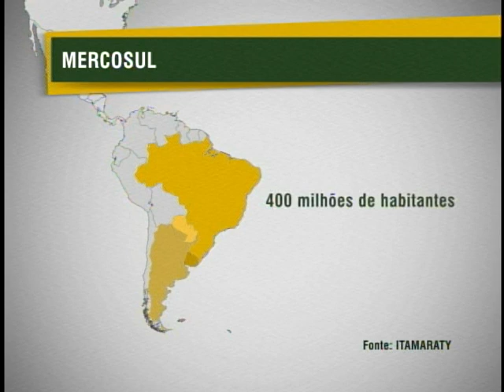Brasil assume presidência do Mercosul a partir de reunião em Mendoza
ATIVIDADES DA PRESIDENTA - 29.06.12: Dilma Rousseff participa das reuniões da  43ª Reunião de Cúpula do Mercosul e da Unasul (União de Nações Sul-Americanas) em Mendoza, Argentina. O bloco econômico formado em 1991 é composto por Brasil, Argentina, Uruguai e Paraguai. Possui, ainda, Bolívia, Chile, Equador e Venezuela, Colômbia e Peru como países associados. Durante a reunião, a Argentina transfere a presidência temporária do bloco para os próximos seis meses. Os chefes de estado também discutem a prorrogação da suspensão do Paraguai do bloco. A possibilidade de suspensão se apoia no entendimento de que o país rompeu a ordem democrática ao tirar do poder o presidente Fernando Lugo, em um processo de impeachment que durou menos de 48 horas.